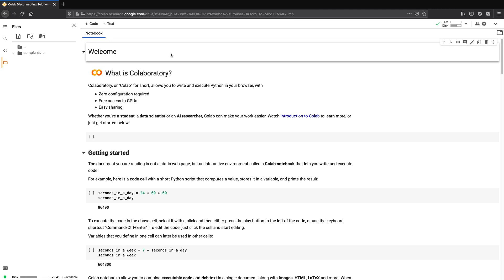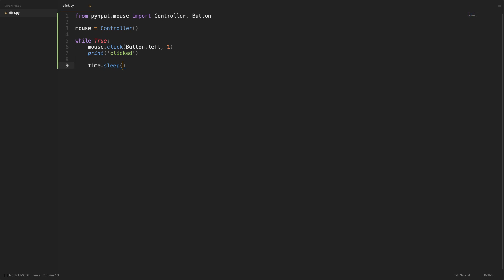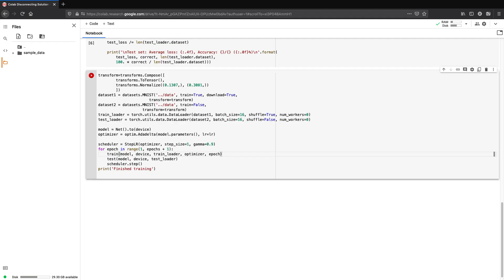How to prevent Google Colab from disconnecting | A simple solution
Google Colab is a python notebook environment that provides free GPU for 12 hours per session. In this video, I provided a solution to prevent disconnect issue and get the most of 12 hours.